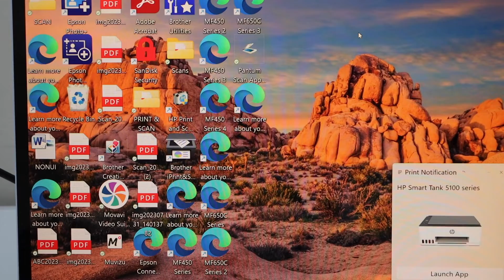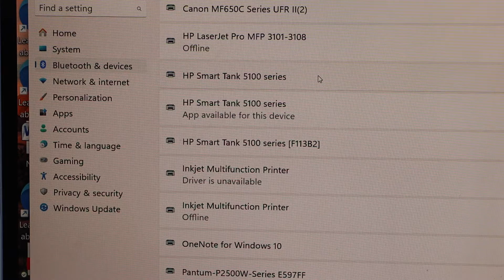HP Smart Tank 5102 Setup With Windows Laptop Using The USB Cable !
This video reviews the USB Cable Setup of your HP Smart Tank 5102 All-in-one Printer with a Windows laptop for printing & scanning.